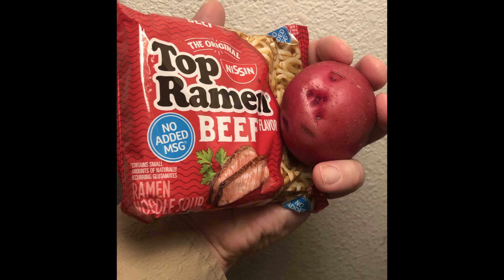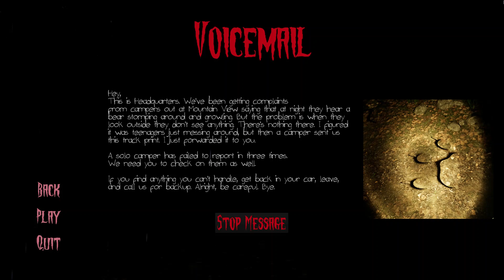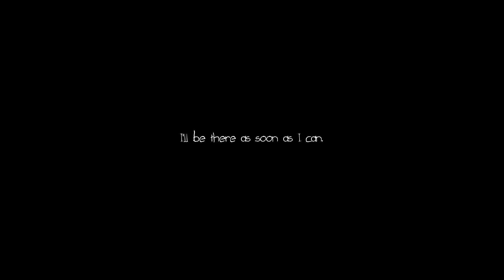Ranger Danger - First Look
Ramen & Potato